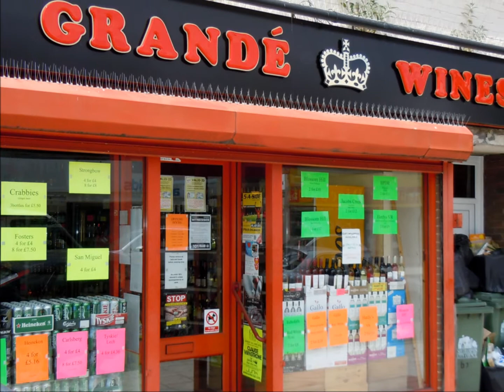3256 - Off Licence For Sale in Southampton Hampshire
3256 - Off Licence For Sale in Southampton Hampshire

To view all of this business's details including the price

Business Details

Off Licence For Sale in Southampton Hampshire
Southampton, Hampshire, England

Business Description

Preferred Commercial is delighted to offer for sale this thriving off licence, which was established by our client in 2010 and which is only now being offered to the market due to our client's other business interests. The business trades 7 days a week and generates a turnover in the region of £442,000 per annum with a gross profit of 27%. Our client offers a wide range of alcohol, including beer, wine, spirits and cider. We feel the turnover could be further increased by embarking on a modest marketing campaign to promote the business further. A new owner could, if desired, introduce a selection of convenience lines, to increase the turnover. The off licence is well-supported by the local community and has an excellent reputation, enjoying much repeat trade. The premises are well-equipped to suit the trade and boast a spacious sales area and storeroom. This is an ideal opportunity to acquire an already busy off licence with huge scope for future growth. Early negotiations with Preferred Commercial must come highly recommended.

Business Status

Price Reduction

Property

Leasehold

Lease Terms

Original length: 15 years Remaining: 13 years Review: every 3 years Rent: £12,000 per annum

Location

Grande Wines occupies substantial ground floor lock-up premises, ideally located on a busy high street in the city of Southampton, Hampshire. The premises benefit from ample parking in the area and are surrounded by a wealth of complementary shops and businesses. There are numerous residential areas nearby and the business enjoys a high footfall with much passing trade. The area has excellent public transport links with numerous bus stops and a railway station within easy walking distance. The premises boast easy access to the A-road network, the M27 and M3 motorways. The city centre is 3 miles away and possesses a wealth of attractions and amenities. Southampton is the largest city in Hampshire and is a desirable place in which to live and work. The city is famous for its busy seaport. Eastleigh is 5 miles to the north, while Portsmouth is 16 miles to the east.

Premises Details

Substantial ground floor lock-up retail premises in a busy high street location. Briefly comprising: Ground Floor  Retail area with upright glass fronted drinks chiller, double glass fronted drinks chiller, beer chiller, wall shelving, serve over counter, confectionery display, electronic cash register, tobacco gantry and spirits display  Large storeroom with shelving and racking  Staff WC with wash hand basin External  Frontage onto busy high street

Trading Hours

Mon - Sun: 10:00am to 10:00pm